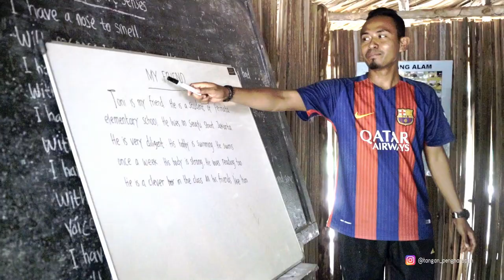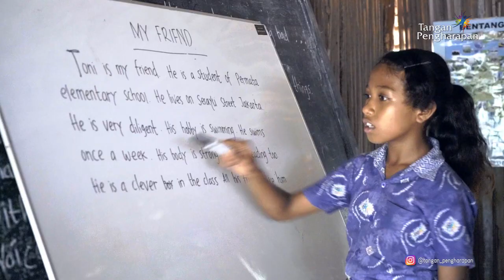Donasi menolong anak ini sampai dapat beasiswa di Jakarta